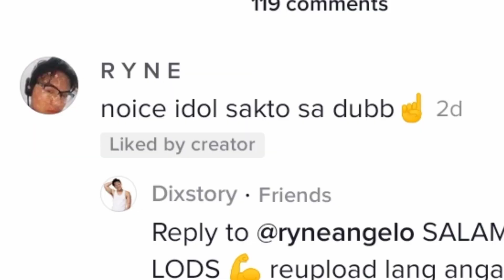100K VIEWS!!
gusto mo ba magkaron ng 100K views sa tiktok? Congrats sa nanalo ng NOT YOUR ORDINARY AYUDA and DIXSTORY SHIRT. Happy 100k views sa tiktok mga lodi.